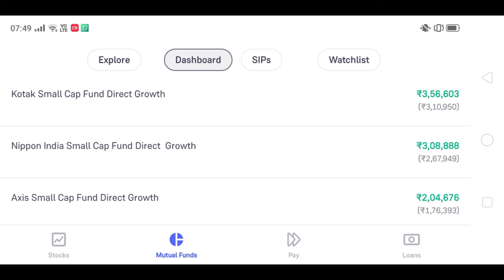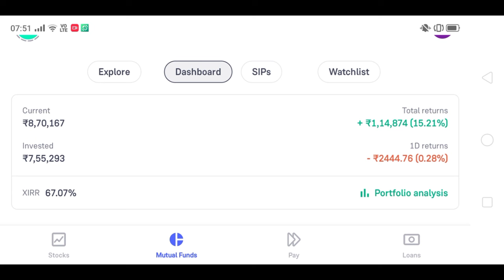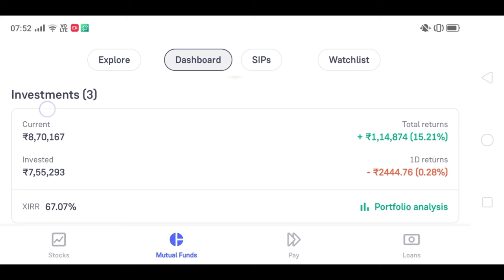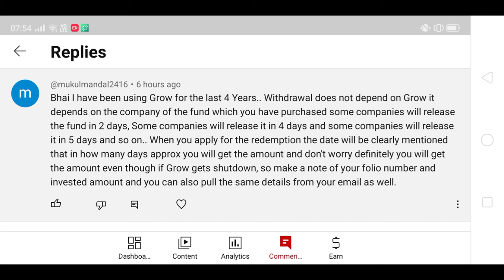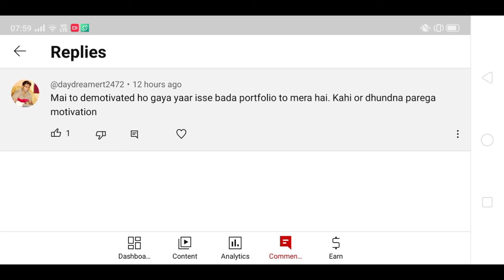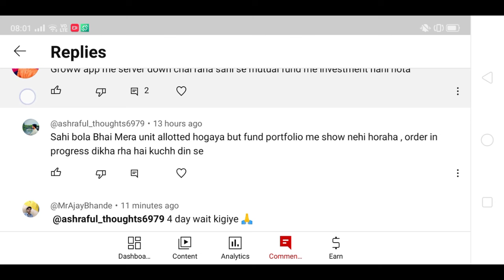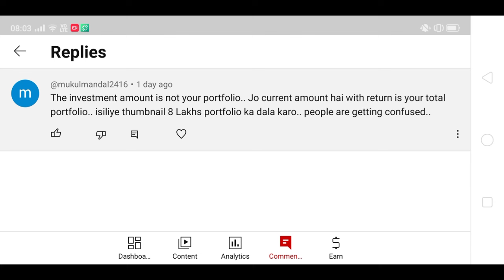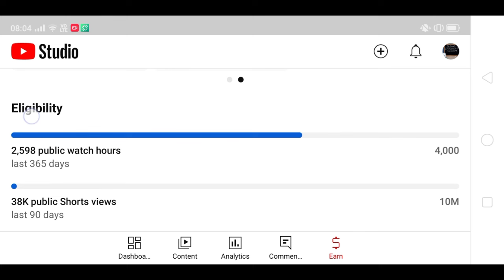Revealing my Mutual Fund Portfolio: Profit or Loss? (Weekly Update)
mutual fund portfoliomutual fund portfolio revealedmutual fund portfolio reviewmy mutual fund portfoliomy mutual fund portfolio revealedmy mutual fund portfolio reviewtradingfinancial freedomKotak small cap fund direct growthNippon india small cap fund direct growthAxis small cap fund direct growthlive tradingforex tradingintraday tradingmutual fundsbest mutual funds for 2024